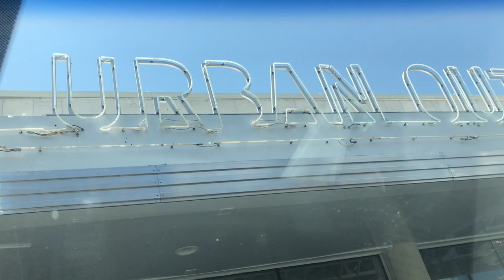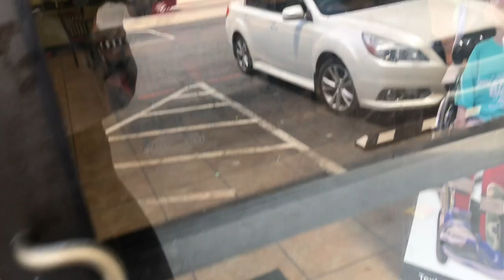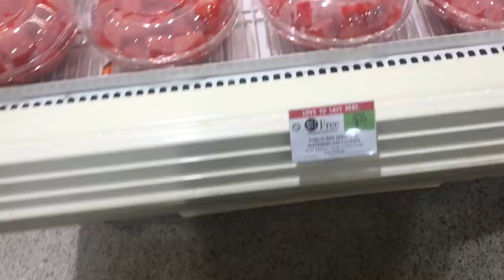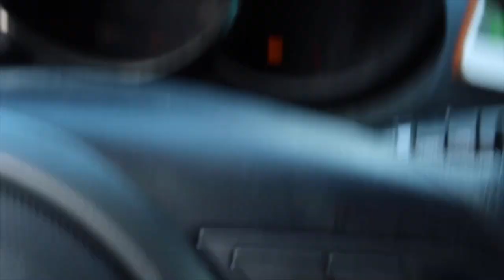Vlog: Working Out is... Working Out?! | Yoga, Spin Class, Shopping, and Self-Care via Hair! 😉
In this week's vlog, I rekindle my love for yoga, try another spin class, and shop around. I never would have thought I'd be working out consistently, but it's been very rewarding so far, I also finally fix my hair (girlll, it needed some help!) Haha all of these are activities that I do to intentionally balance my life between the stress of work and other demands throughout the week. Work-life balance is so important! 💓

Brin

FOR MY MUSIC LOVERS! :)